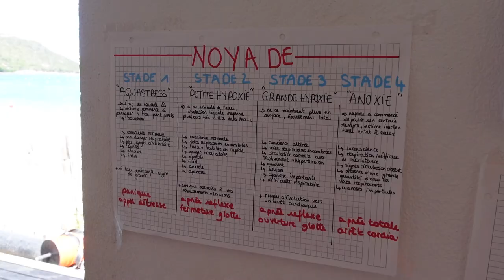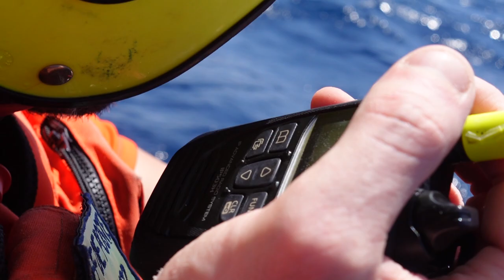INTERVENTION Au Milieu de la MER 😲 avec Les Sauveteurs en Mer (snsm)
Dans cette vidéo, je suis en immersion avec les sauveteurs en mer (snsm) et nous allons partir sur une intervention au milieu de la mer ! 😲

Nous allons notamment aborder les sujets suivants :
00:00 intro de mon reportage snsm
00:46 début de la patrouille avec les sauveteurs en mer (SNSM)
02:21 visite d'un poste de surveillance de plage snsm
04:23 départ en intervention snsm
05:13 intervention au milieu de la mer
07:21 les sauveteurs en mer retrouvent l'homme au milieu de la mer
09:19 sauvetage de l'homme
10:38 rencontre avec la Marine Nationale 😲
11:43 remorquage de l'embarcation puis fin de l'intervention

🔥 🔥 Mon histoire : 🔥 🔥

Vincent Guyard